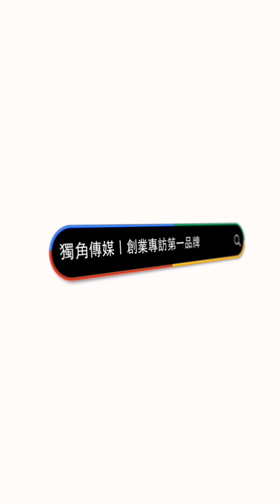EP681我創業我獨角 | 創業之星 Becky-makeup artist | 創辦人 | 鄭丞怡 Becky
獨角傳媒這次邀請到Becky-makeup artist的創辦人，一位專業的新娘造型師，分享她在婚禮造型設計領域的經驗與創新理念。Becky致力於為每位新娘打造獨一無二的婚禮妝容，從髮型到妝容，皆以細膩的手法與高超的技術，確保新娘在婚禮當天呈現最完美的一面。在訪談中，Becky分享了她如何根據新娘的風格、臉型、婚禮主題等元素進行造型設計，並講解了婚禮妝容的最新趨勢與秘訣。此外，她也聊到她創辦Becky-makeup artist的初衷，旨在幫助每位新娘在婚禮當天閃耀自信。本次訪談讓觀眾深入了解專業新娘造型的美麗背後，以及如何挑選適合自己的婚禮造型師。